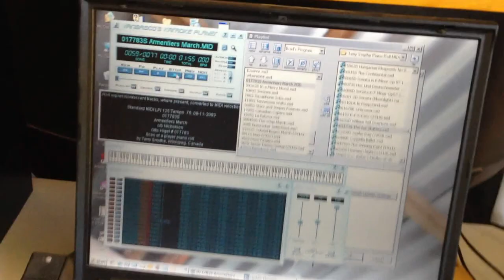Wurlitzer 157 Band Organ Violin Pipes Playing The Armentiers March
This is a portion of the violin pipes out of a Wurlitzer 157 that I'm repairing and voicing for a customer. The note names stamped on the pipes are not the true pitch the pipes play at - they actually play 6 half steps plus 50 cents above the note they are marked!

The arrangement will sound a bit thin because you're hearing just the melody pipes and no accompaniment or bass.